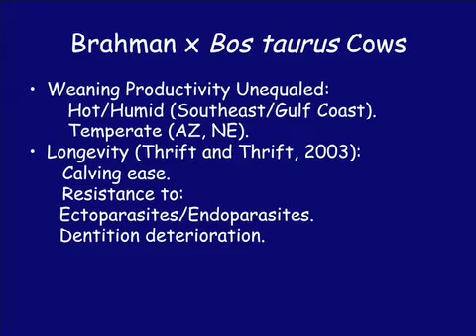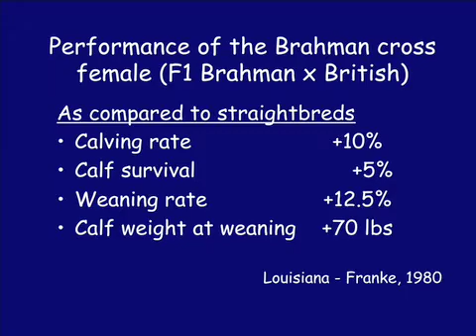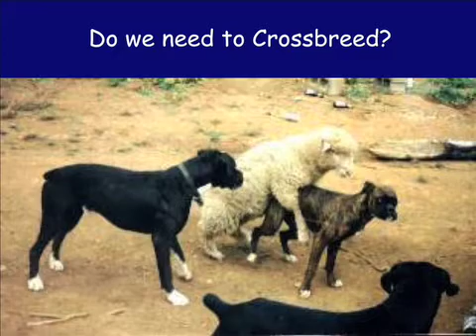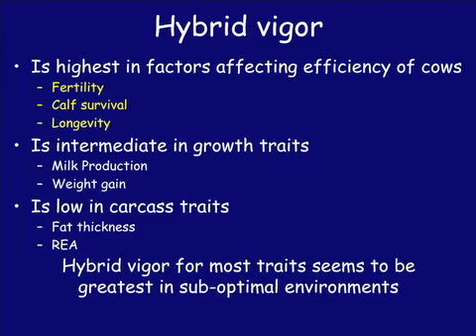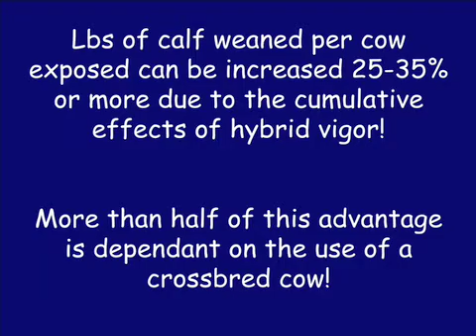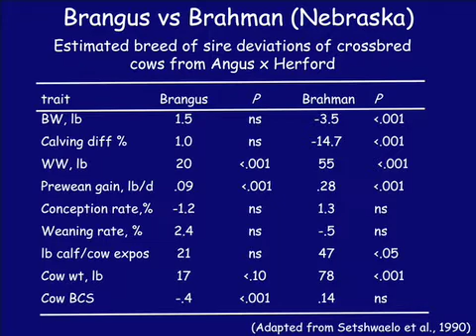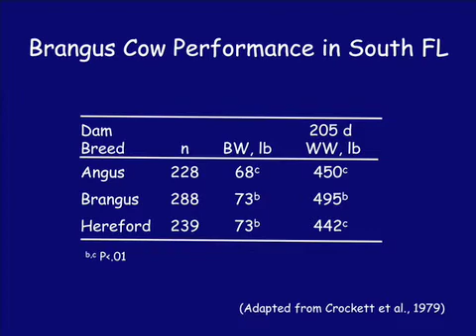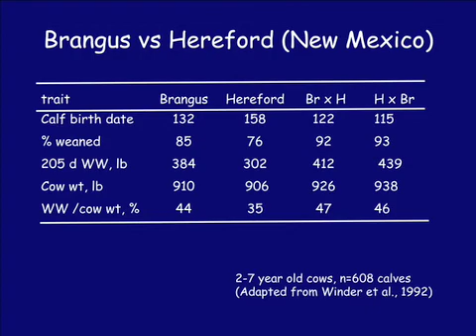(1 of 5) Where Do Brangus Fit?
Slide lecture by Todd A. Thrift presented at the Southern Section Animal Science Conference in Atlanta, Georgia (February 2009).